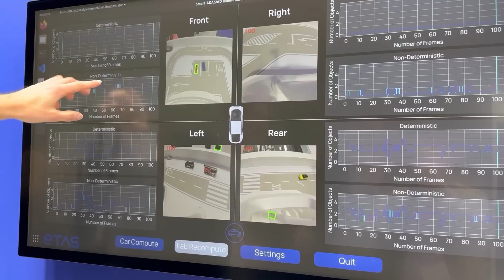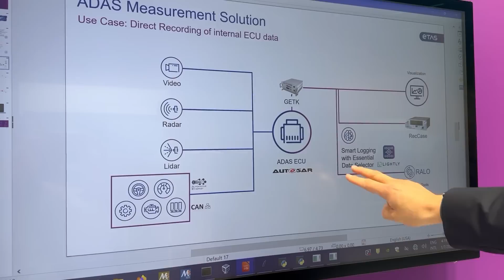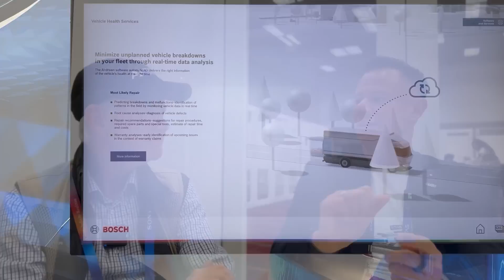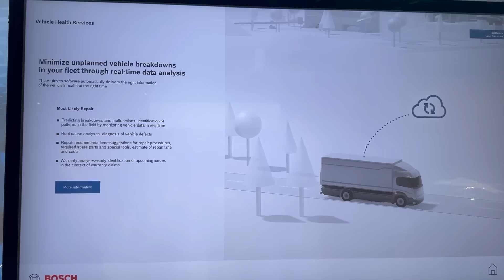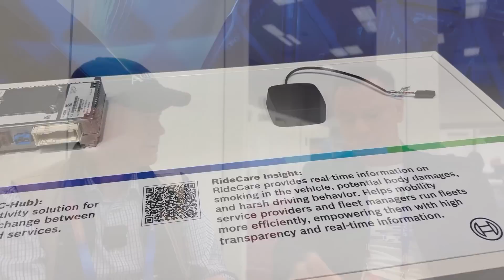ETAS Captures Middleware Problems, Harnesses AI & Predicts Defect Trouble Codes - CES 2025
ETAS is offering a suite of different solutions for software developers all the way to fleet managers. Dr. Thomas Irawan, the CEO of ETAS, explains how they can capture software problems as they happen in vehicle testing so engineers don't have to try and replicate faults. He talks about converting neural networks into automotive C-code that can be flashed onto a micro-controller. And he explains how they can monitor defect trouble codes in vehicles to predict what the next defect will be.